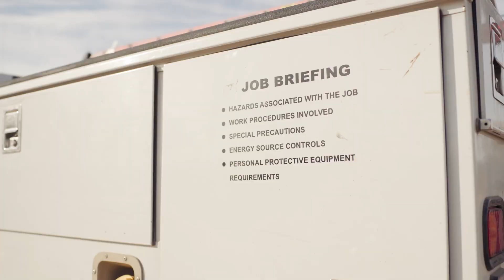Shelby Power JJ Kane Customer Testimonial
Shelby Power shares the benefits of selling equipment online with JJ Kane timed auctions.